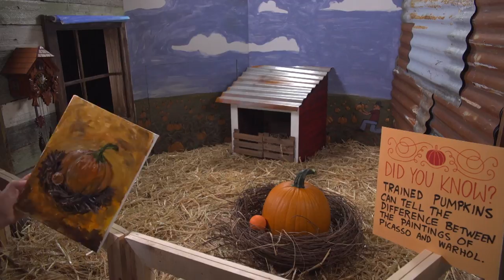Starbucks PSL Pumpkin Hatch 2017—PAINTING!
Witnessed by fans around the world! For the first time ever seen by humans! The arrival of Pumpkin Spice Latte from the magical PSL pumpkin!!